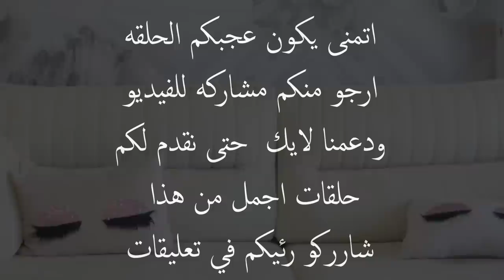رجل غني يرميي مبلغ كبير من المال في القمامه ؟ وعندما نظر ألى يديه ؟ كانتت الصدمه لن تصدق ماحصل